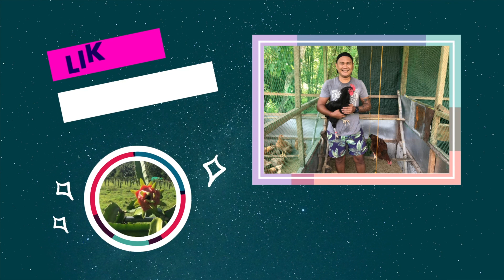Managing Common Pig Illnesses: Expert Advice for Sick Pigs" - Inject BACTERID!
If you have a sick pig, it's important to take appropriate measures to help them recover and prevent further complications. Here are some general tips for managing a sick pig:

Veterinary Care: Consult a veterinarian who specializes in pig health. They can provide a proper diagnosis, suggest treatment options, and offer guidance tailored to your specific situation.

Isolate the Pig: If the pig is contagious or the illness is unknown, isolate the sick pig from the rest of the herd to prevent the spread of disease.

Provide a Comfortable Environment: Ensure the pig has a clean and dry living area with appropriate bedding. Maintain proper ventilation and temperature control to promote comfort and aid recovery.

Hydration: Offer clean and fresh water at all times. Sick pigs may be dehydrated, so encourage them to drink by using electrolyte solutions or adding flavor to the water if necessary.

Nutrition: Offer easily digestible and nutritious feed appropriate for sick pigs. Consult your veterinarian for specific dietary recommendations based on the pig's condition.

Medication and Treatments: Administer prescribed medications or treatments as instructed by your veterinarian. Follow dosage instructions carefully and complete the full course of treatment.

Observation: Monitor the pig closely for any changes in behavior, appetite, or symptoms. Take note of any improvements or worsening of the condition to share with the veterinarian.

Biosecurity: Practice good biosecurity measures to prevent the introduction and spread of diseases. Limit contact with other animals, practice proper hygiene, and disinfect equipment and facilities regularly.

Minimize Stress: Reduce stress factors as much as possible, as stress can negatively impact the pig's immune system and recovery. Provide a quiet and calm environment and avoid unnecessary handling or transportation.

Remember, these tips are general in nature, and it's crucial to consult with a veterinarian for an accurate diagnosis and tailored advice based on the specific condition of the pig.